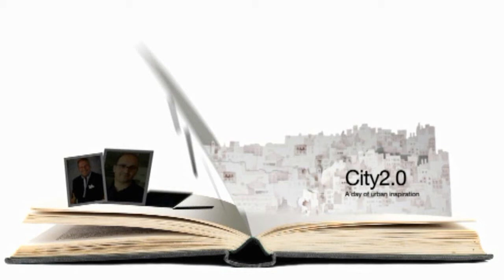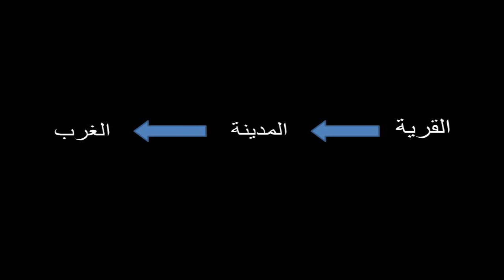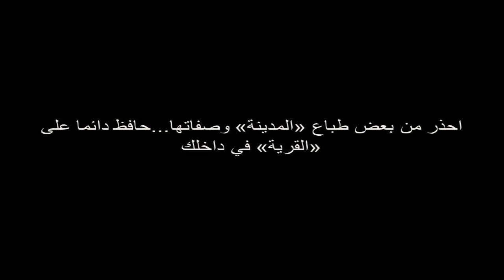Rabee' Zureikat at TEDxAmman: حلول من القرية لمشاكل المدينة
ربيع زريقات يقترح حلولاً بسيطة يمكن إجادها في القرية لمشاكل معقدة اوجدتها المدينة
Rabee' Zureikat highlights simple solutions that exist in villages to complex problems created by the city